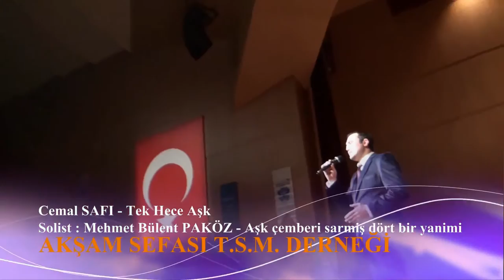Tanrım - Aşk çemberi sarmış dört bir yanımı - Mehmet Bülent Paköz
Cemal SAFİ Konseri-Kahramanmaraş Akşam Sefası Türk Sanat Müziği Derneği